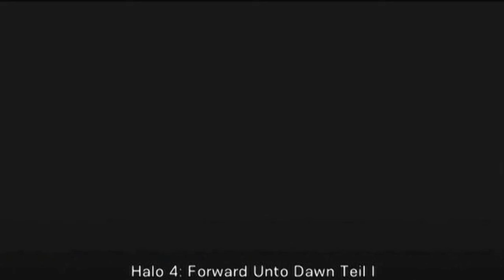Halo 4 Forward unto dawn * We will REMEMBER *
der 5te teil wird gesondert geschnitten ^^